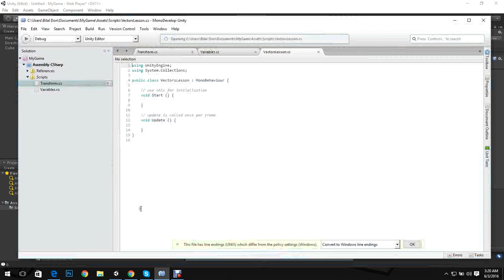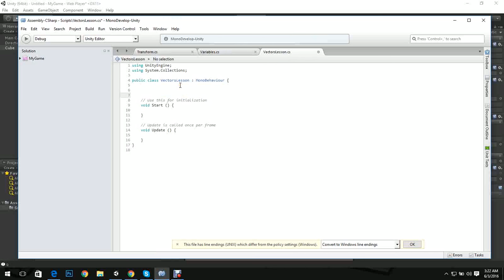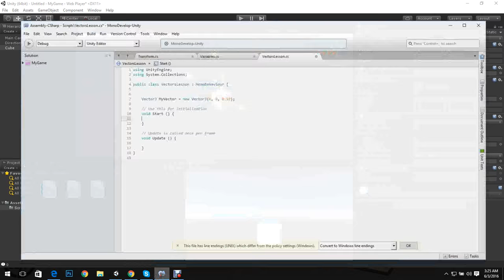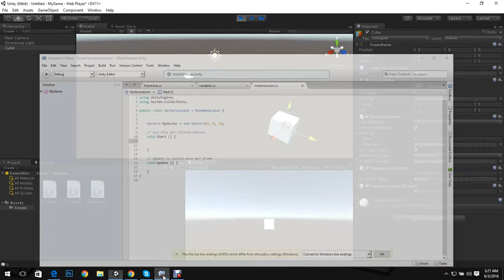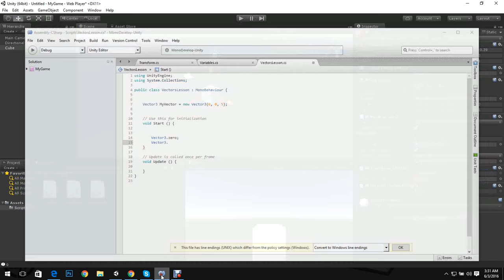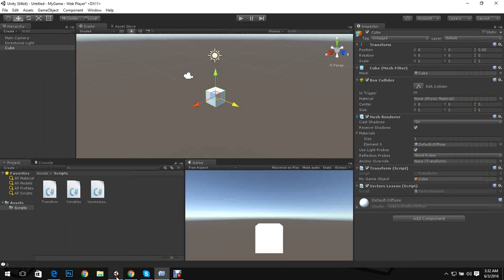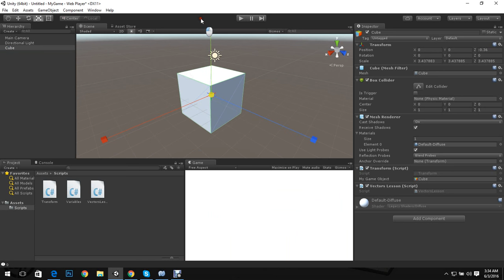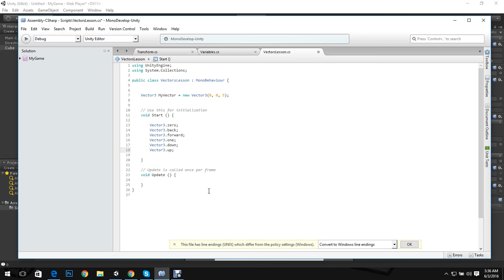Unity3D C# Programming Tutorial 17 - Vectors :) a detailed lecture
Hi everyone, Because monetization of my channel was removed, I earn nothing from my videos.
So I started a content sharing network of my own.